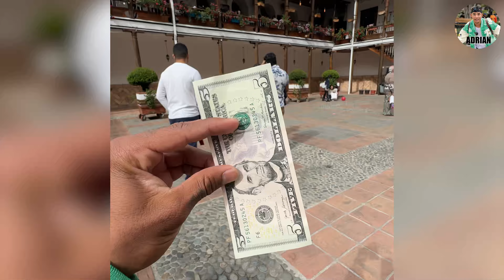Millonario paga diner0 a las personas para que llamen a sus Ex